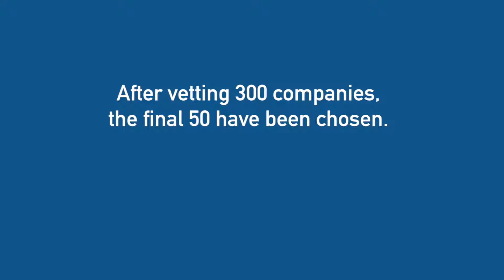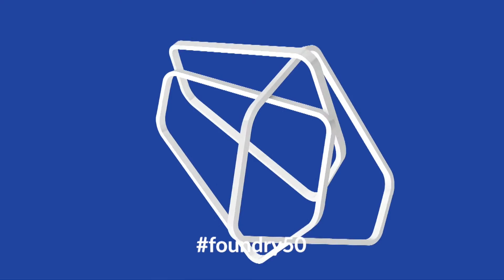Unilever Foundry: the journey, part 2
Unilever put out a global search for the top 50 marketing and ad-tech start-ups to meet the industry and Lions Innovation at Cannes.